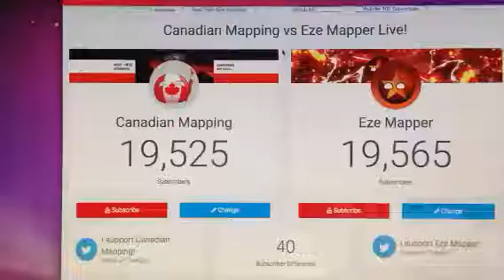Will candian mapping pass eze mapper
Well the sub difference dropped to 40 so.